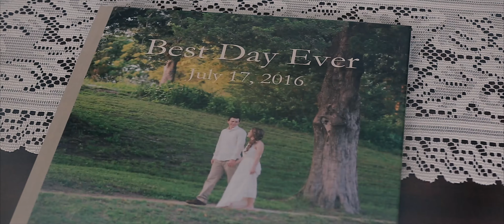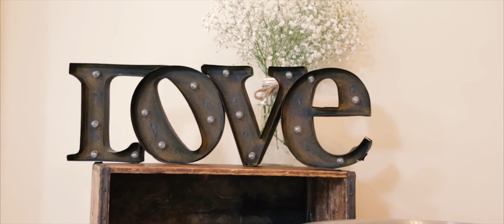Katelyn + Jimmy Wedding | July 17, 2016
Jimmy and Katelyn fell in love when they were fifteen years old. He was a football player and she was a cheerleader. They met at an athletic event at their high school in 2008 and have been inseparable ever since. After high school, Jimmy went to college at Virginia Tech and Katelyn went to James Madison University.  Even 140 miles apart, their love and commitment to each other never wavered. Jimmy proposed in September 2015 on the football field at their high school, right where they first met. They chose to getting married at the Woman's Club of Portsmouth, where Katelyn's parents had their wedding reception 26 years earlier.

VENDORS

Venue - Woman's Club of Portsmouth
Photography - Rowlands Photography
Cinematography - Tim Felbinger
Florist - Mary's Flower Works
DJ - Astro Entertainment
Caterer - Mission BBQ
Officiant - Rev. Tony Hash
Baker - Michelle Wright Scott
Hairdresser - Ashley Henderson
Rings - Khames Jewelers